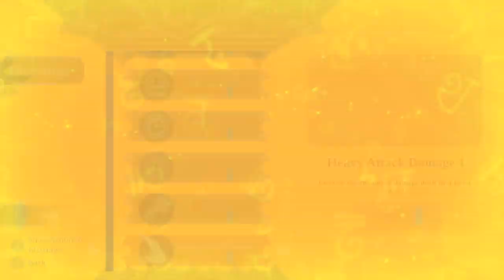Evna Plays Omensight Episode 10